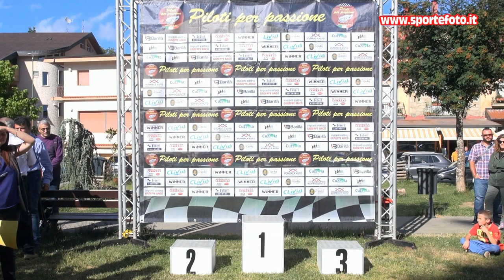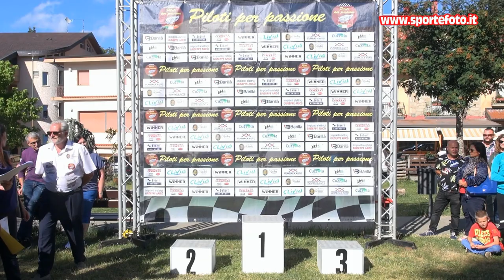Agostino Fallara - 6` Slalom di Gambarie (RC) 10-07-2022